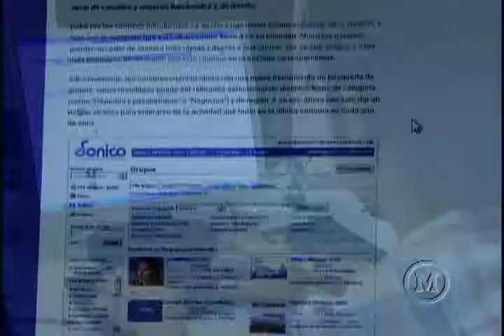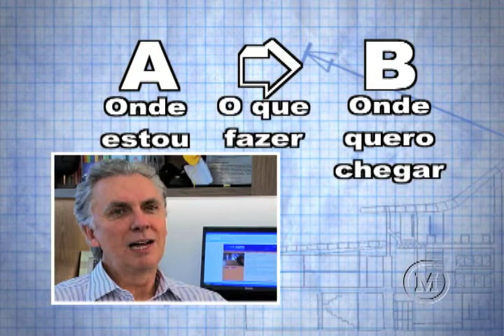carreras1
TV Cultura